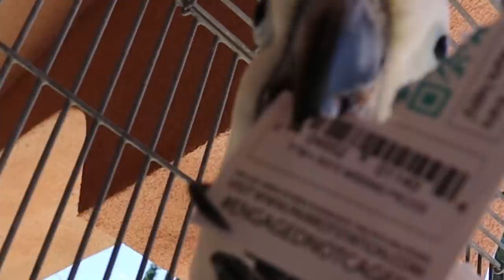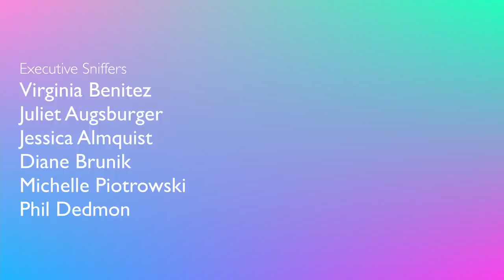My African Grey Reacts to NEW AVIARY set up! How to set up a parrot aviary!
Ever wondered how to set up the perfect aviary for your birds? Here is our new set up and my parrots reactions to their new aviary set up! Some of my birds have specific preferences when it comes to bird toys, but the other parrots will play with ALL the toys!!! It's so fascinating to see the bigger parrots playing with the smaller toys, and the smaller parrots playing with the bigger toys! We're still adding new items to the store, so keep your eye on ParrotStation for restocked items and new arrivals!! What's your parrot's favorite kind of toy?

CAMEO | @MARLENEMCCOHEN

MARLENE MC'COHEN
P.O.BOX 572908

MY PARROTS 🦜❤️
NELLIE     🐦 Senegal
MONTY    🐦 Senegal
ILUKA       🐦 Cockatiel

SAVE SOME $$$